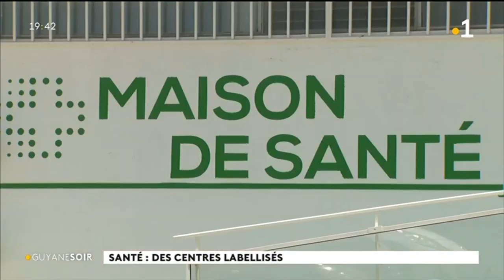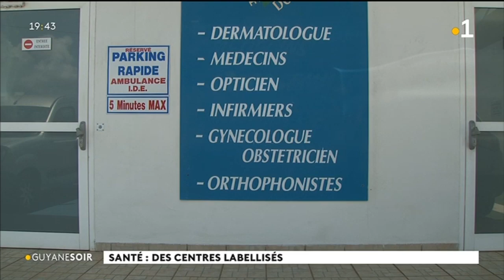Santé : des centres labellisés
En Guyane, de plus en plus de professionnels de santé libéraux font le choix de se regrouper au sein d'une structure. Les fameuses maisons de santé sont au nombre de 5 en Guyane.